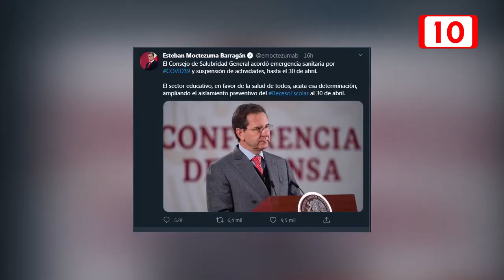Suspensión de clases se extiende hasta 30 de abril